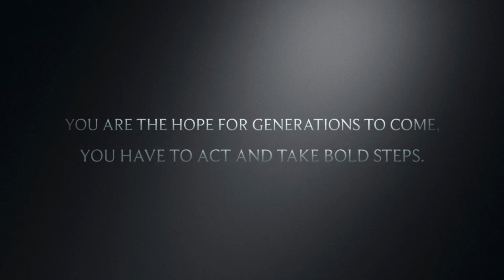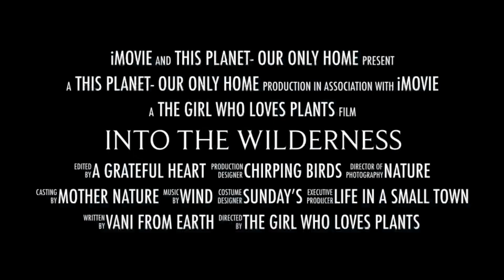Happy World Environment Day 2022🌳🍀 | 5th June | Dr. Vani Sood | Vani The Voice for Change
Hello Guys, Happy World  Environment Day 2022. Take Care of the trees and they will take care od you. On this World Environment Day let us pledge to save our plants and trees, and to do more for our planet.World Environment Day (WED) is celebrated annually on 5 June and is the United Nations' principal vehicle for encouraging awareness and action for the protection of the environment. You are the hope for the generations to come, you have to act and take bold steps. There is only one earth and together we can protect it.

Vani The Voice for Change: This is the channel for EVERY CHILD who is looking for a mentor, anyone who feels he/she is lost and is hopeless but is not ready to give up. This channel is what I did not have while growing up and it's my duty to pay back to society.

⭐Watch This Amazing Videos:- ⭐
1. Grow like a PRO | This small change in your mindset will help you grow 2x faster | Vani Sood

💻❤️Follow our official social media sites of Bharat Ki Beti (BKB):-

I hope you enjoyed this video. Then drop them in the comment section our team will answer you.